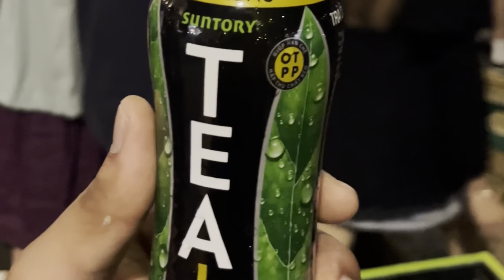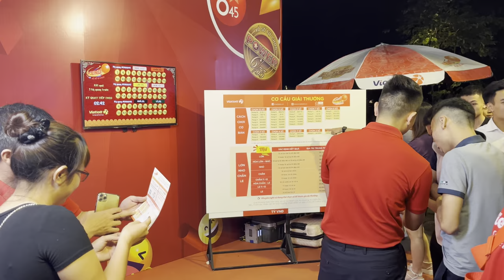SECRET NIGHT 🤫|| LIFE IN HANOI NIGHT STREET 🇻🇳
Visiting Hanoi's night streets can indeed be a wonderful experience. You'll find a vibrant atmosphere, local street food vendors, and a chance to immerse yourself in the city's nightlife.

Want to explore the vibrant streets of Hanoi like I did in my recent video? Check out my previous video where I share a step-by-step guide on how to apply for a Vietnam visa. It's the first essential step to start your incredible journey through Vietnam!

Old Quarter: Hanoi's Old Quarter is a must-visit for a night out. The streets come alive with various stalls, shops, and street food vendors. You can explore the lively atmosphere and try local dishes like pho, banh mi, and bun cha.

Local Juice Stalls:   Look for local juice stalls where you can savor fresh fruit juices, smoothies, and other refreshing beverages. These are often found on the streets.

Night Market:   If you visit during the weekend, you can check out the Hanoi Night Market around the Hoan Kiem Lake area. It's a great place to shop for souvenirs and enjoy the local atmosphere.

Nightlife: Hanoi has a thriving nightlife scene, with bars, clubs, and live music venues. The area around Ta Hien Street is particularly popular for bar-hopping.

Paid Activities: There are various paid activities you can enjoy, such as water puppet shows, traditional music performances, or visiting Hanoi's Opera House for cultural experiences.